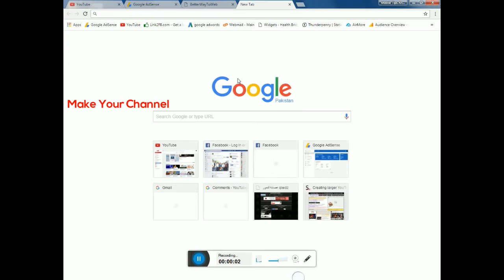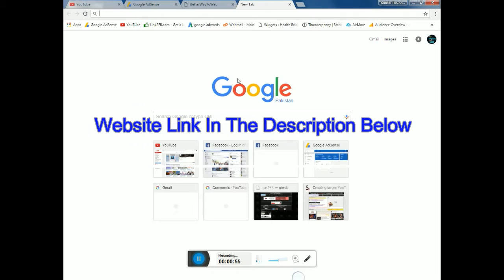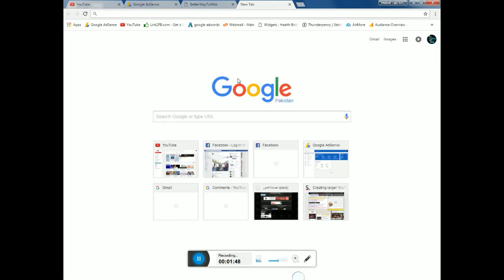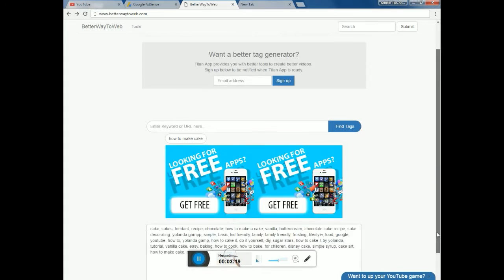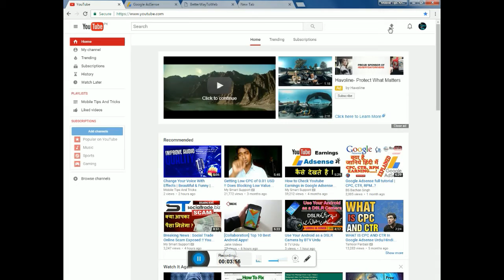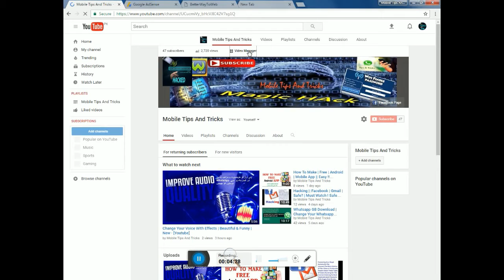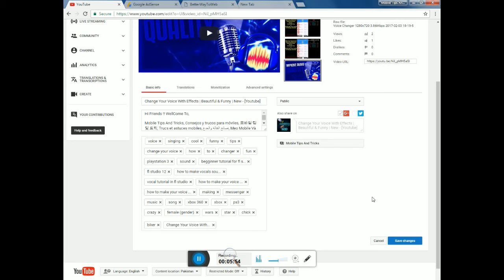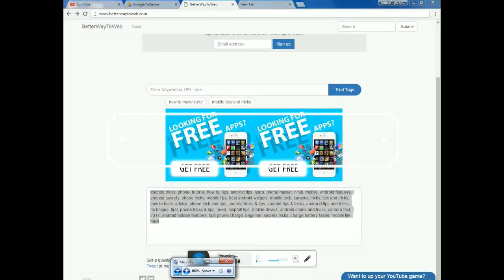How To Add YouTube Channel Keywords | tags | Urdu/Hindi 2017 ! New - [Youtube]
Hi Friends !! WellCome To,

Mobile Tips And Tricks, Consejos y trucos para móviles, 모바일 팁 및 트릭, Trucs et astuces mobiles, نصائح النقالة والخدع, Mẹo Mobile Và Tricks,

My All Videos Topic,

1# How To Activate [Whatsapp Video Calling] In Android - [Youtube],
2# How To Get [Unlimited] Free Coins For Any Game New - [Youtube],
3# How To Recover Your [Wifi] Password New - [Youtube],
4# Magic Trick Using Phone - SEO, New - [Youtube],
5# How To Use [Two Whatsapp] In One Android Phone SEO Tip - New [Youtube],
6# Easy Magic Trick - New SEO For Everyone - [Youtube],
7# How to [Record] WhatsApp Calls on Android New SEO Tip - [Youtube],
8# How To [Fixed] Monetization Under Review Hindi/Urdu New SEO - [Youtube0],
9# Send Calls & Text Messages [Without] Typing & Dialing Amazing Tip SEO New - [Youtube],
10# Easy Magic Trick For Kids To Do [At Home] New SEO - [Youtube],
11# How To Write Messages In [Stylish Fonts] And Stickers On Whatsapp, New SEO [Tutorial],
12# Translate [Foreign] Languages Using Your Mobile Camera - SEO New - [Youtube],
13# How To [Turn On And Off] - [Android Phone]  Screen Without Touching Power Button - Youtube New,
14# Switch Your Favorites Apps Just Draw Your Finger Over The Screen - [Youtube],
15# How To Transfer [Wirelessly] Videos Photos From Computer To Mobile & Mobile To Computer [New],
16# How To Switch On/Off [Flashlight On Clap] New - Youtube,
17# How Can You Find Out If Someone Is [Hacking] Your Mobile Phone New SEO - [Youtube],
18# How To [Earn money] On Youtube [Without] Uploading Your Own Videos 100% [Legal] New SEO - [Youtube],
19# Protect Your Mobile From [Thieves] - Apne Mobile Ko Chori Honay Se Bachaiye New SEO - [Urdu/Hindi],
20# How To Download Youtube Videos Offline Without Any Software & Watch Video Offline New - [Youtube],
21# How To Play Youtube Videos In The Background Urdu/Hindi New - [Youtube],
22# How To Link Adsense Ads To Facebook Page & Earn More Money Urdu/Hindi New - [Youtube],
23# Control Your Mobile Through Your Face #1 2017 New - [Youtube],
24# How To Answer Call [Without Touch] The Screen On Mobile - Youtube,
25# How To Download Facebook Videos Urdu/Hindi New - [Youtube],
26# How To Post Youtube Videos/ Large Thumbnail on Facebook | Increase Youtube Video Views - Urdu/Hindi,
27# How To Create Youtube Channel & Adsense Account | Step By Steps - Urdu/Hindi 2017,
28# How To Use Whatsapp Without Phone Number | New - [Youtube],
29# How To Download Letest Bollywood Movies | Download New Bollywood Movie Raees New - [2017],
30# Whatsapp GB Download | Change Your Whatsapp Colors | Logo | Themes | Background | Like Iphone || New,
31# Hacking || Facebook | Gmail | Safe? | Must Watch ! Safe Your Accounts !! Urdu/Hindi - New,
32# How To Make | Free | Android | Mobile App || Easy !! Urdu/Hindi - [New],
33# Change Your Voice With Effects | Beautiful & Funny | New - [Youtube],
34# How To Create | Birthday Song | Video Song With Name ! New - [Youtube],
35# How To | Increase Zoom Capacity | Of Your | Mobile Camera [Up2 30x] New - [Youtube],
36# Secrets Tips | New Youtubers | Watch Live Subscribers,Views & Earnings [New] - [Youtube],

Stay Tune